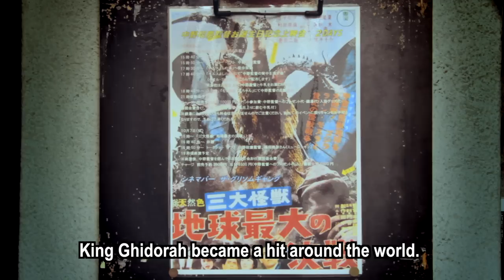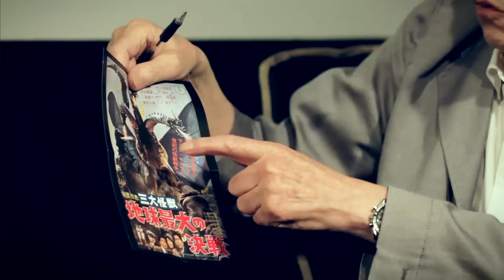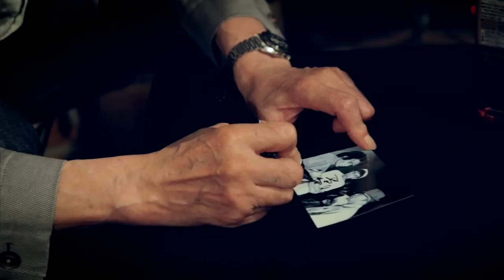1970's Godzilla FX Director - PART I - ７０年代のゴジラの特技監督 (SciFi Japan TV #06)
***An interview with the special effects director of the 1970's Godzilla films!***

SciFi Japan TV paid a visit to Grissom Gang Cinema in Kanagawa, to meet with special effects director Teruyoshi Nakano, best known for his work on the 1970's Godzilla films. Mr. Nakano had A LOT to say about his time at Toho and more--so much that we have to split this feature into two parts!

In this part, Nakano talks about the beginning of his film career and his experience of working with the legendary father of Japanese special effects, Eiji Tsuburaya.

The episode is hosted by SciFi JAPAN TV's associate producer Hiro Sono, a professional manga artist who has created many of the Gundam side stories. To hear from Hiro himself, please check out this video

About SCIFI JAPAN TV:

Shot on location in Japan exclusively for the SciFi Japan website (link below), produced by the Gaijin Channel team, SciFi JAPAN TV delves into the world of Japanese monsters and scifi, featuring the latest and hottest tokusatsu events in Japan, as well as simple yet in-depth discussions with the people who bring all of our favorite films and television shows to life!